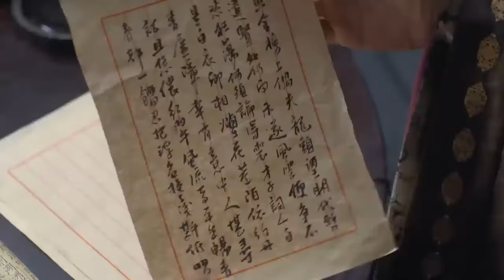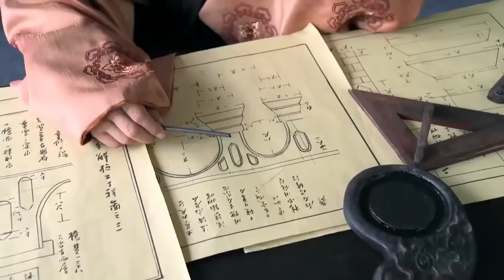劉伯溫被狗官陷害，穿一身囚衣進京上朝，朱元璋都看傻眼了！【華語高分電影】